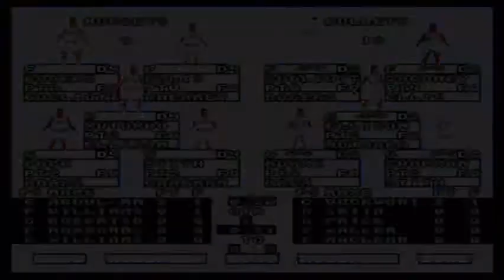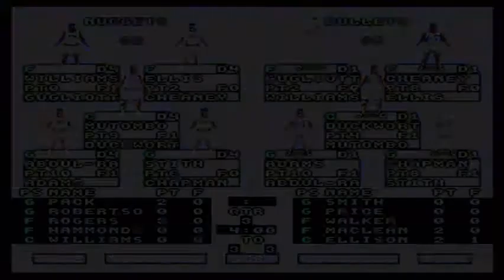NBA Action 94 (Sega Genesis) Nuggets vs Bullets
Basketball action hot, fast, and served to you in 16 bits. Gameplay of NBA Action 94 on the Sega Genesis. If you're looking for hip hop beats, then check me out